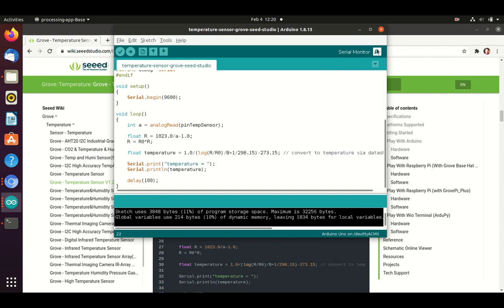1/ Arduino [Sensor ] temperature